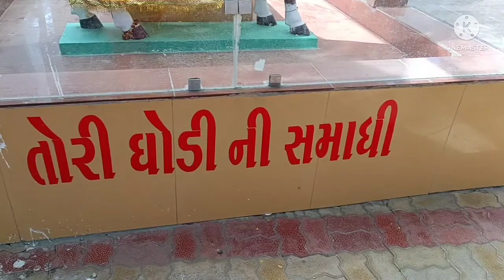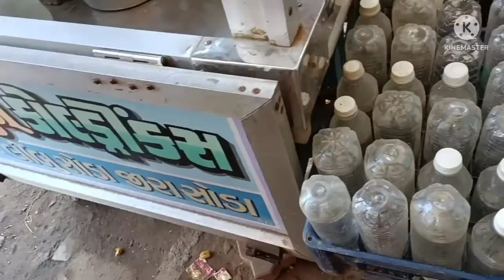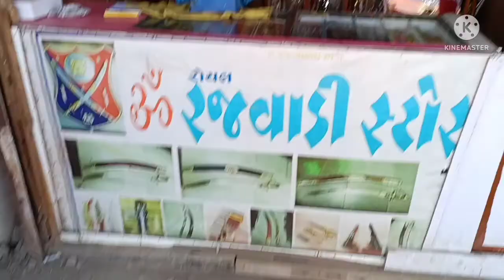ये देख लिया तो मृत्यु निश्चित है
jesal Toral samadhi
Kutch information
Kutch tour information
Anjar city
travel video
village life
H V M Life

Jesal Toral samadhi Anjar full information | History of Jesal Toral